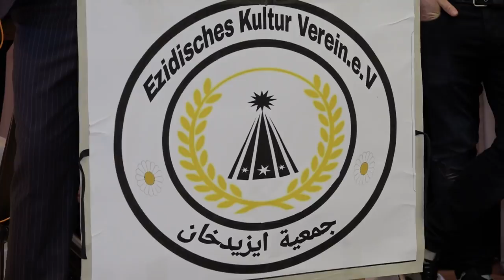Ahinga Cejna Rojiet Ezi 2018 Bielefeld Part1